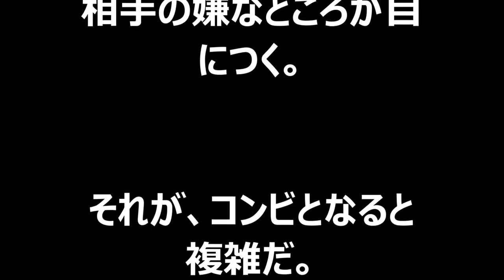【激ヤバ】松本人志･太田光･恵俊彰等芸能界の芸能人同士のガチ喧嘩！②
【激ヤバ】島田紳助･大竹まこと･やしきたかじん等芸能界の芸能人同士のガチ喧嘩！ エンタメ界の最新情報をお届けしますので、 もしよかっ.

爆笑問題・太田光さんの共演NGの芸人についての音声です。 世間が思っていた人とは違って話題になっています。